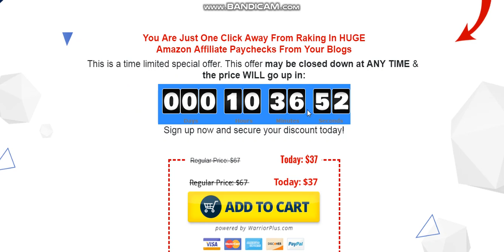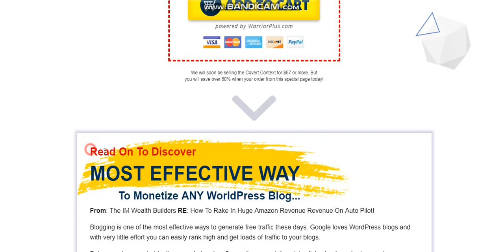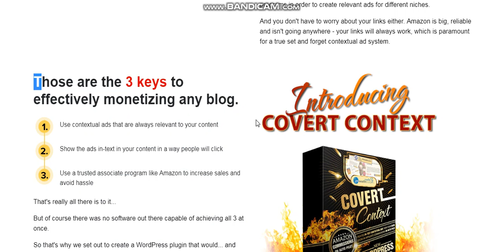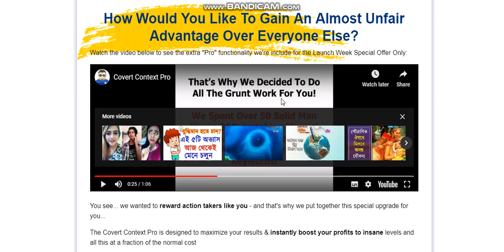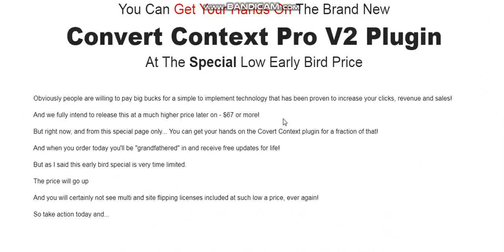Advertising Wordpress Plugin That Generates Unlimited Amazon Commissions On Auto Pilot!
Set & Forget Contextual Advertising Wordpress Plugin That Generates Unlimited Amazon Commissions On Auto Pilot!